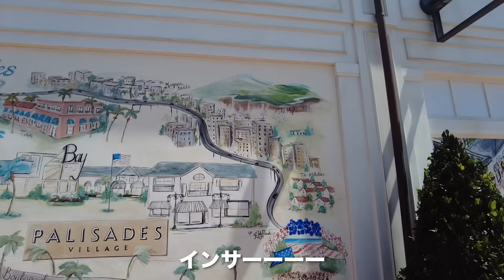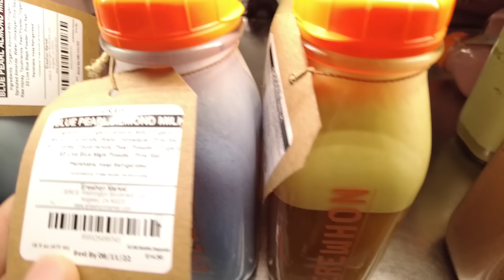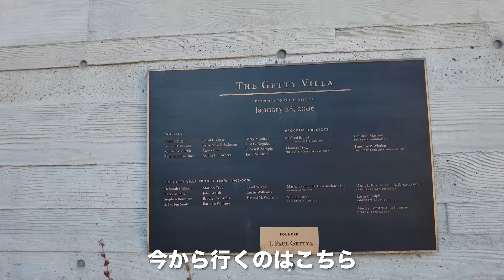【アメリカ🇺🇸】またアメリカへ向かうHIROMIちゃんVLOGパート②【マリブ】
友の会の皆様ごきげんよう！
HIROMI FUKAMI Channelへようこそ！！

CODY君のチャンネルはこちら！

●広海 HIROMI
Hi Inc. CEO
マーケティングディレクター / 東京服飾専門学校講師 / タレント
2018年マーケティング会社Hi Inc.を設立し、代表取締役に就任。デジタルマーケティングを軸に、コンテンツ制作やディレクション、コンサルティング、PR施策の考案、キャスティングと幅広いサービスを提供している。エスティ ローダー グループ、ロレアルグループ、LVMHグループ等、国内外に数多くのクライアントを抱えている。2020年から双子の弟と共に始めたInstagram やYouTubeなどでのライブ・動画配信も好評。多くのフォロワーから支持されている。

●深海 FUKAMI
TOKYO GIRLS COLLECTIONブランドディレクター / 東京服飾専門学校講師 / タレント
スタイリスト野崎美穂氏に師事後、独立。2015年よりスタイリストとしてキャリアをスタートし、国内外のファッションショー、雑誌、テレビ番組、広告、ライブなどのスタイリングなどを始めアパレルブランドのクリエイティブディレクション、アニメーション監修、ドラマへのスタイリングアバイザー、コンサルタントなど幅広いフィールドで活動する。2020年から双子の兄と共に始めたInstagram やYouTubeなどでのライブ・動画配信も好評。多くのフォロワーから支持されている。